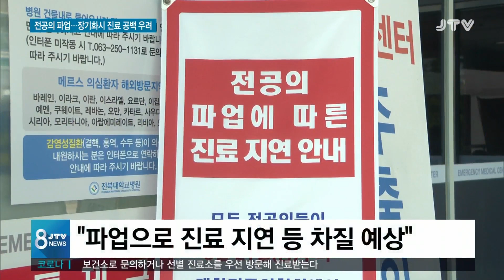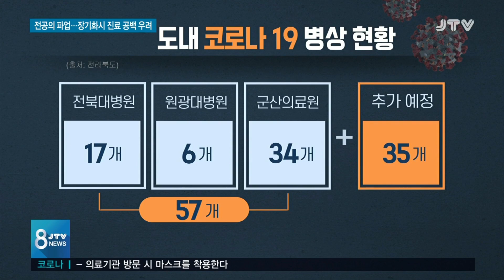[JTV 8 뉴스] 전공의 파업...장기화시 진료 공백 우려